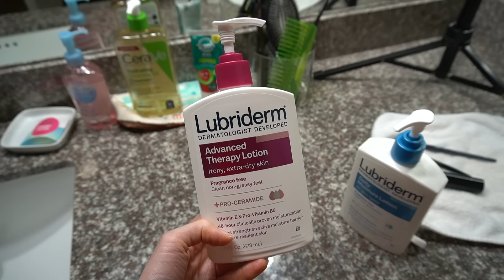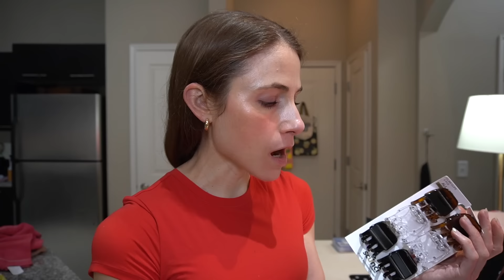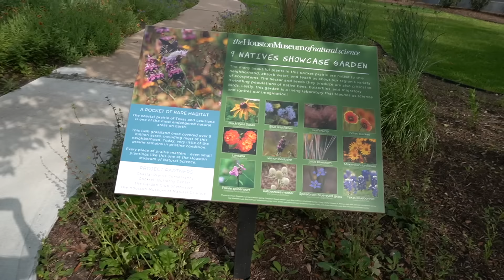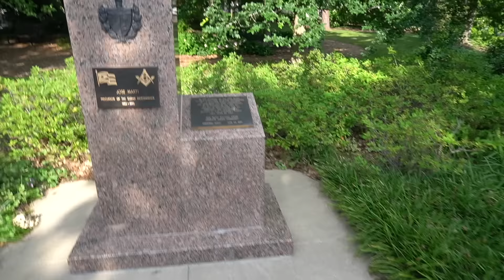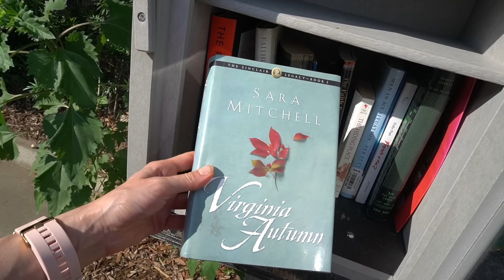Body Lotion Haul & Museum Of Fine Arts | Skincare Vlog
💜Shop my recent LTK posts